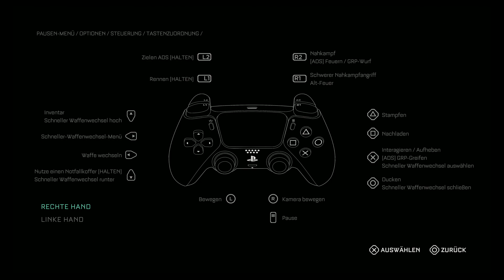The Callisto Protocol📡DLC🌙#6 - Der kinetische Hammer (PS5 -Let's Play - Gameplay - Deutsch)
Guten Abend ihr Lieben 🤓

Die Trauer um unseren wunderbaren Knüppel ist noch immer groß!

Jeden Abend 21 Uhr gibt es eine neue Folge 😊

Viel Spaß! 😊